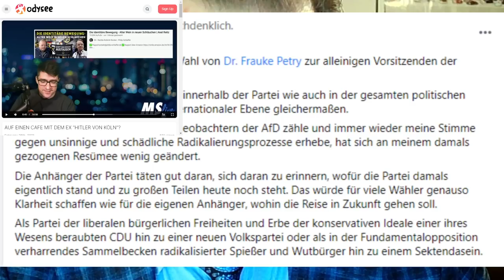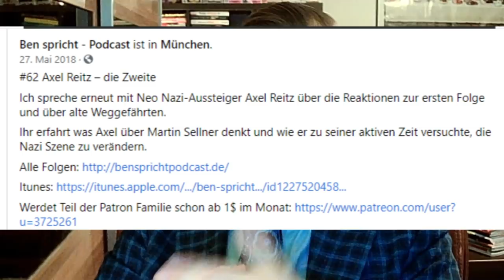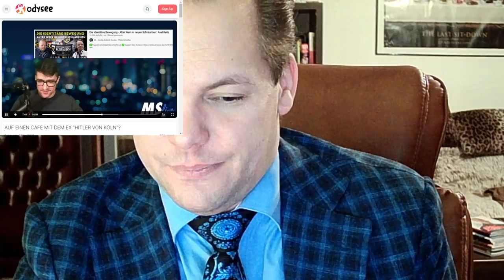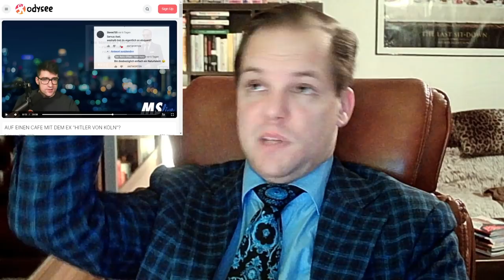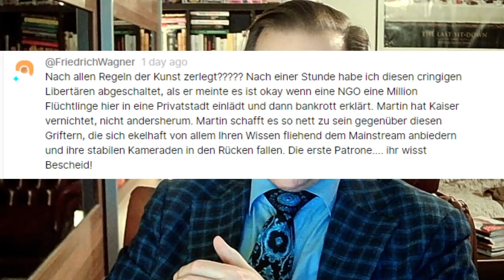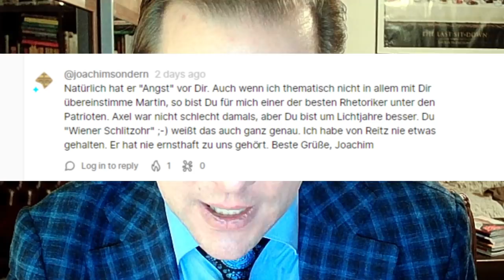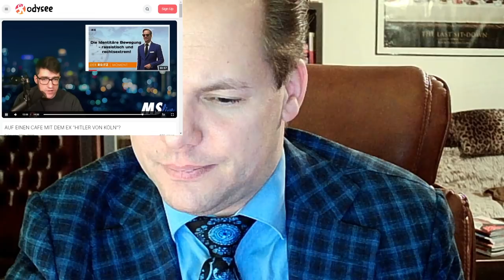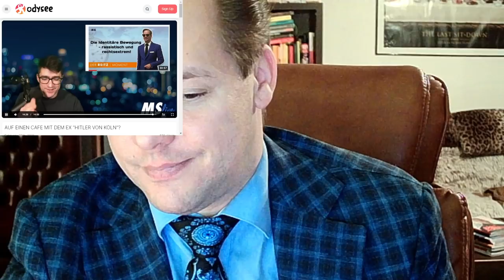Die Reitz-Reaction #1: Martin Sellner äußert sich zu meinem Video über die Identitäre Bewegung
Martin Sellner himself, der Kopf der "Identitären" in Österreich und zugleich auch in Deutschland die treibende Kraft dieser selbsternannten "Bewegung" hat auf mein kürzlich veröffentlichtes Video über die IB (Link siehe unten) reagiert und angekündigt, dazu demnächst ein ausführliches Reaction-Video aufnehmen zu wollen. Gleichzeitig erklärte er sich dazu bereit,  mit mir persönlich zu sprechen und sich einer Diskussion zu stellen. Was ich zu diesem Vorschlag und zu seinen sonstigen Ausführungen anzumerken habe, erfahrt Ihr hier in diesem Beitrag!

Wenn Ihr mein  YouTube-Projekt unterstützen möchtet, gibt es viele Möglichkeiten! Ich bin über jede Hilfe dankbar und je mehr Support ich erhalte, umso mehr wird hier möglich!

Verein
✅  Gemeinnütziger Verein Extremislos e.V. – AntiGewalt & De-Radikalisierung

✅  Anfragen für Vorträge zum Thema Deradikalisierung, Rechtsextremismus, Gewaltprävention

(0,5% des Einkaufpreises gehen an den Verein Extremislos, wenn Ihr bei Amazon über diesen Link bestellt, Ihr habt keinen Preisnachteil dabei.)